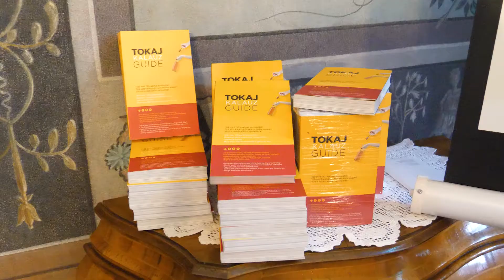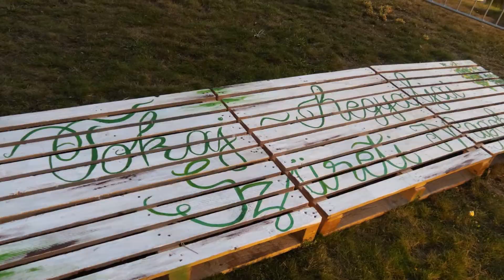Tokaj-hegyaljai Szüreti Napok 2021